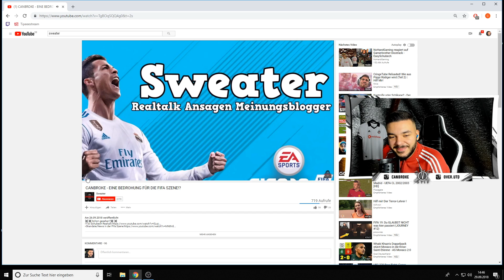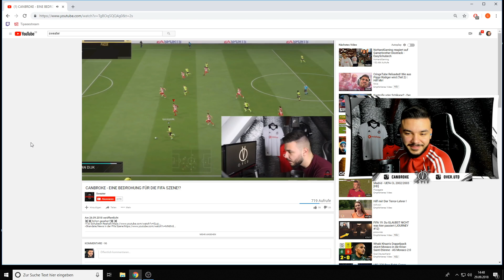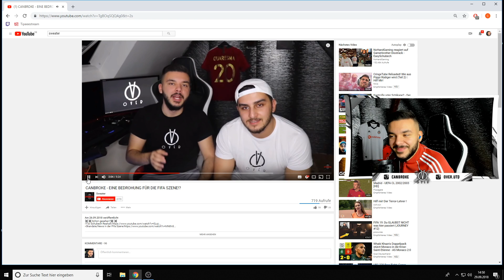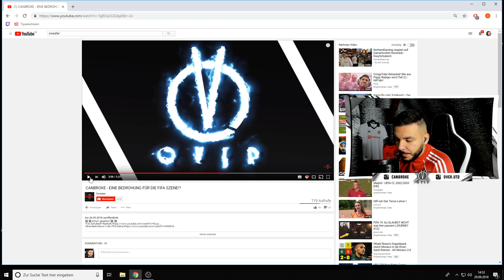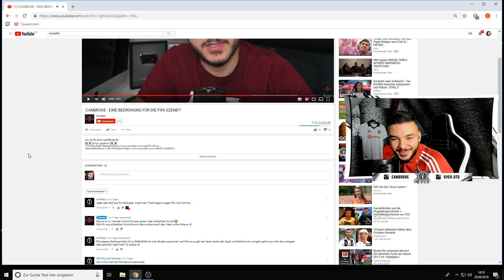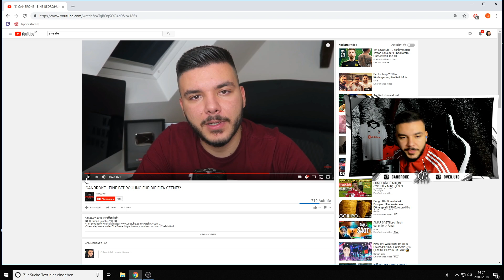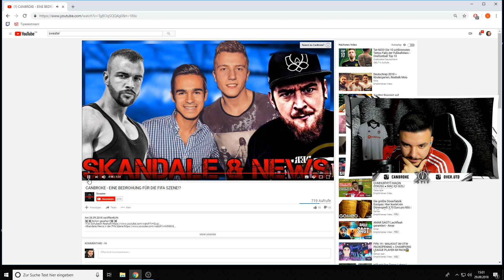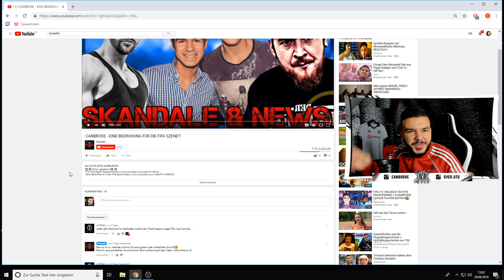CanBroke2 | Ich bin eine Bedrohung für die FIFA Szene?